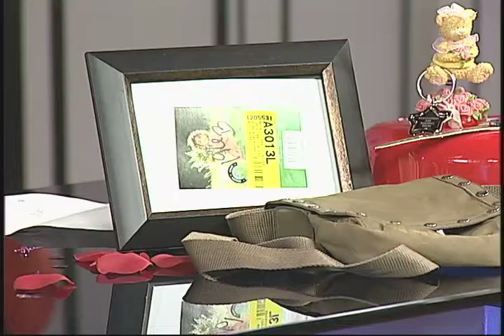D'LATINOS TESOROS GOODWILL 02 11 10